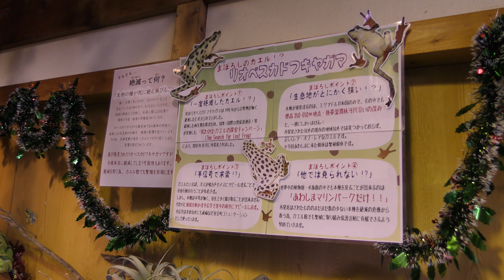リオペスカドフキヤガマ (あわしまマリンパーク) 2018年11月23日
リオペスカドフキヤガマ (あわしまマリンパーク)

このカエルは1995年から15年もの間、目撃情報が無かったために絶滅したと思われていた種ですが、2010年に再発見された後にエクアドルの保護研究施設が繁殖に成功したため、2018年7月よりあわしまマリンパークのカエル館で展示が開始されました。

足の裏は綺麗なオレンジ色をしているとのことです。

□ リオペスカドフキヤガマ
英名：Atelopus balios
学名：Atelopus balios

■ 撮影場所
あわしまマリンパーク (静岡県)
AWASHIMA Marinepark